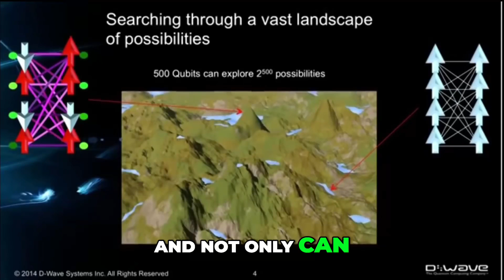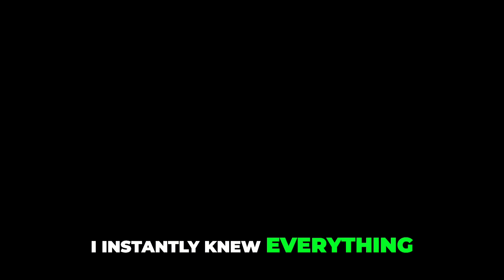Unlocking Quantum Possibilities: Optimizing Complex Networks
We delve into how encoding energy landscapes in our chip helps solve complex problems. Explore how quantum mechanics enables simultaneous exploration of vast possibility spaces, revealing insights that transform our understanding of network optimization.